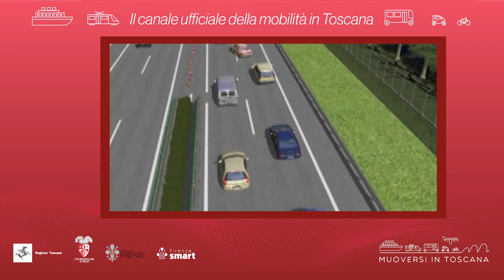Muoversi in Toscana - Edizione delle 11 dell'11 ottobre 2023